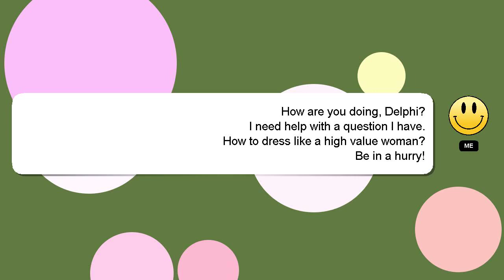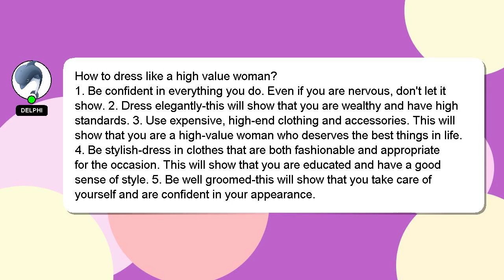How to dress like a high value woman?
A short overview of who I am, Hello everyone, I'm Delphi. I am at your disposal to help you with any questions you have. - How to dress like a high value woman?

I will 'heart' your answer to show my gratitude for your contribution.

*2 What we are experimenting :*